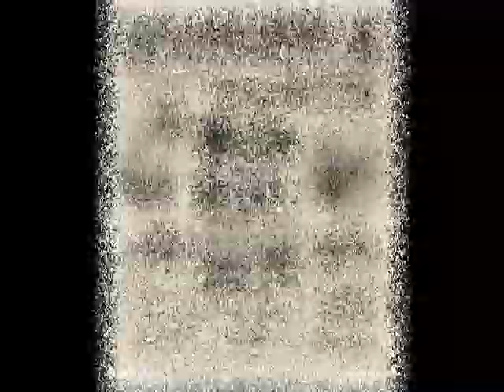Jackie Wilson - Squeeze Her Tease Her_ But Love Her (1964)